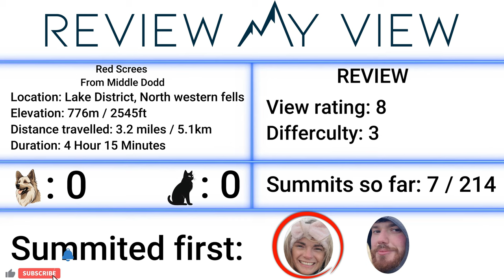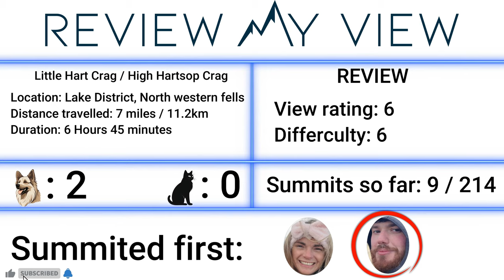Where she found HEAVEN after going through hell...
This video shows the route up Red Screes, Little Hart Crag, and High Hartsop Crag via Middle Dodd (Kirkstone pass). This is the 7th, 8th, and 9th summit Jake and Vic reach in their quest for all the wainwrights.  @ReviewMyView82